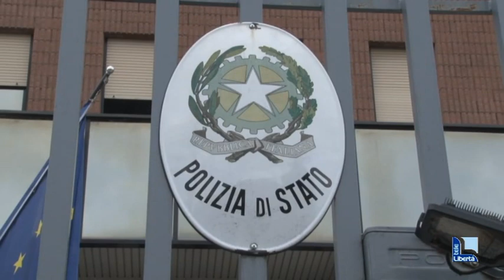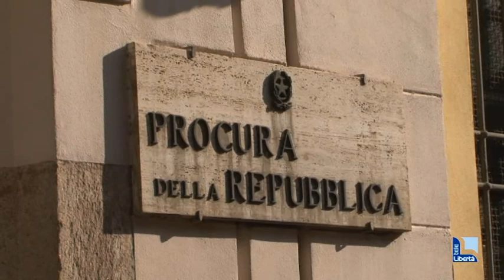"Arresto illegale, falso e calunnia": indagati nove poliziotti delle Volanti